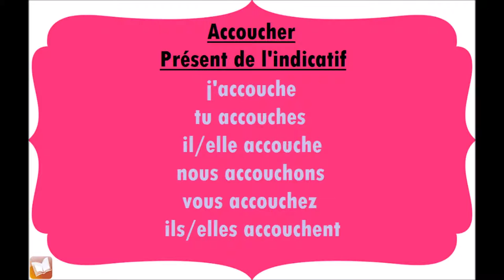Accoucher | Présent de l'indicatif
Conjugaison du verbe Accoucher, au présent de l'indicatif.
j'accouche
tu accouches
il/elle accouche
nous accouchons
vous accouchez
ils/elles accouchent